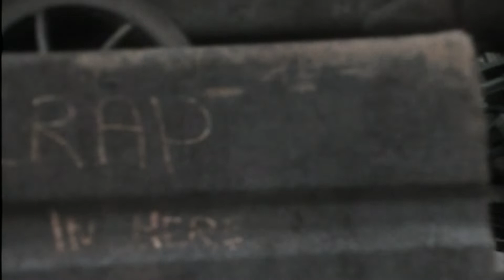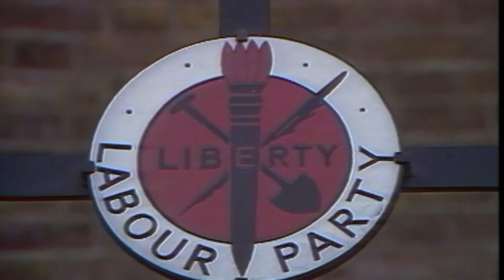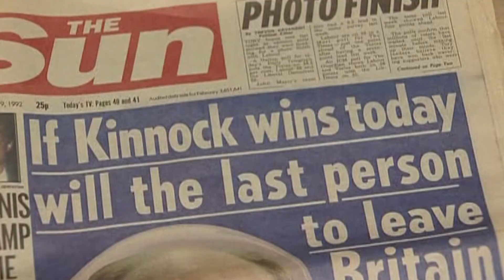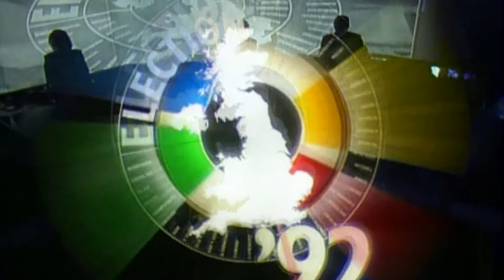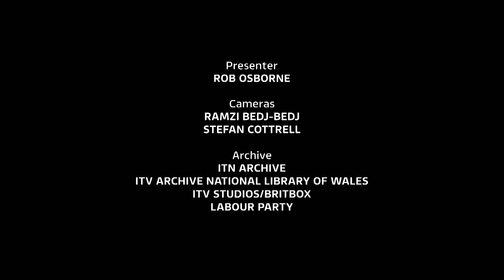UK Political Documentary : Neil Kinnock at 80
A Sharp End special looking back at the life and times of former Labour Party leader Neil Kinnock as he celebrates his 80th birthday.